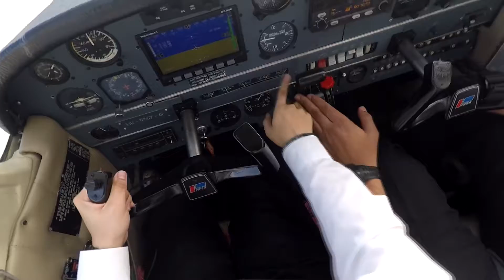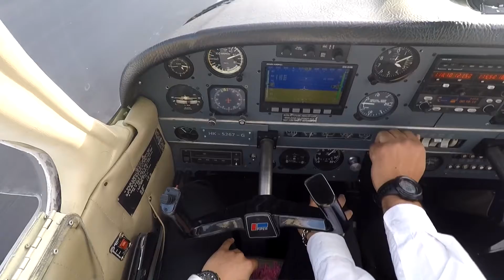Y Volvimos a hacer lo que más nos gusta ... Volar !!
Ser la primera escuela de aviación en Colombia realizando el primer vuelo de entrenamiento posterior a la suspensión de vuelos es Aviación de Altura !!